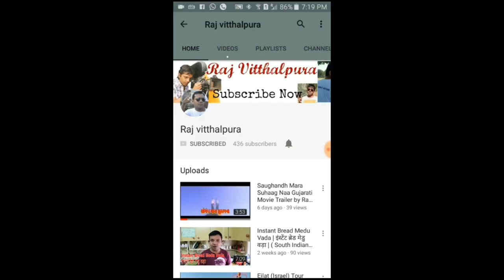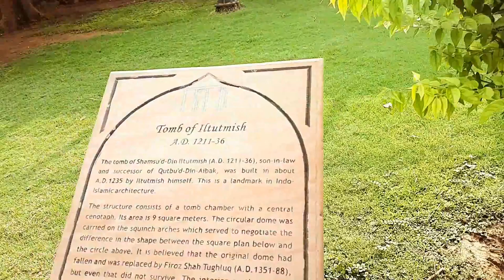Qutub Minar in Delhi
The Qutub Minar also spelled as Qutab Minar, or Qutb Minar is the tallest minaret in the world made up of bricks. The minaret forms a part of the Qutab complex, a UNESCO World Heritage Site in the Mehrauli area of Delhi, India. Qutub Minar is a 73-meter (239.5 feet) tall tapering tower of five stories, with a 14.3 meters (47 feet) base diameter, reducing to 2.7 meters (9 feet) at the top of the peak. It contains a spiral staircase of 379 steps. Its design is thought to have been based on the Minaret of Jam, in western Afghanistan.

Qutab-Ud-Din-Aibak, the founder of the Delhi Sultanate, started construction of the Qutub Minar's first story around 1192. In 1220, Aibak's successor and son-in-law Iltutmish completed a further three stories. In 1369, a lightning strike destroyed the top story. Firoz Shah Tughlaq replaced the damaged story and added one more. Sher Shah Suri also added an entrance to this tower while he was ruling and Humayun was in exile.

The Minar is surrounded by several historically significant monuments of the Qutab complex, including Quwat-ul-Islam Mosque, which was built at the same time as the Minar, and the much older Iron Pillar of Delhi. The nearby pillared Cupola is known as "Smith's Folly" is a remnant of the tower's 19th-century restoration, which included an ill-advised attempt to add some more stories.

6.8X5.2Ft (2.1X1.6M) Economy Chromakey Green Backdrop Photo Studio Background

Editing Software

Smart Phone